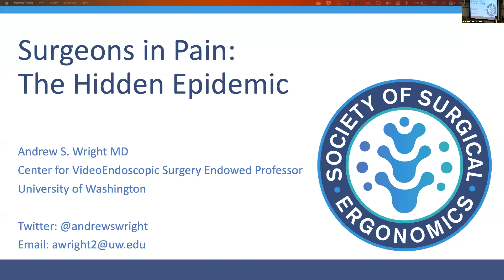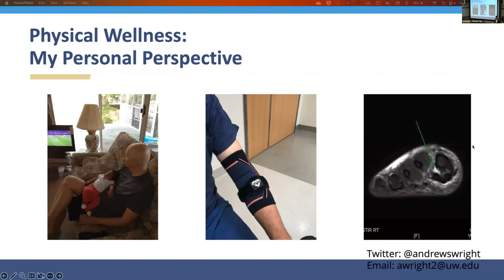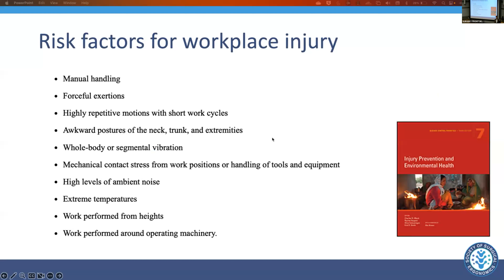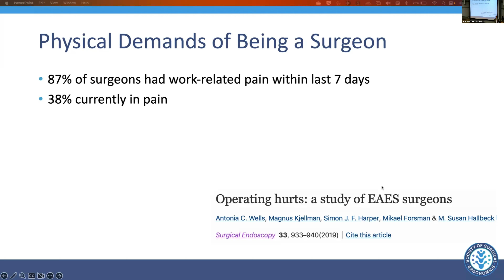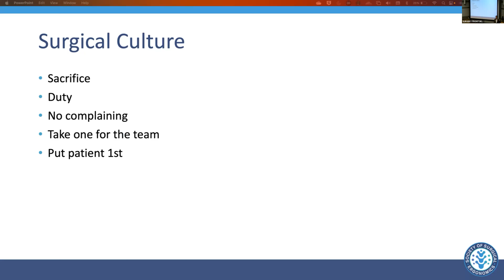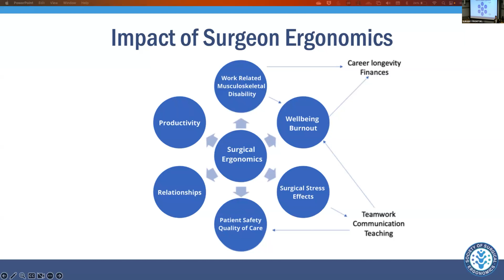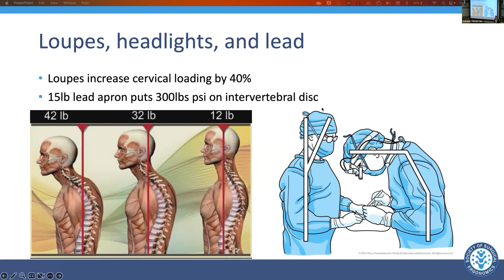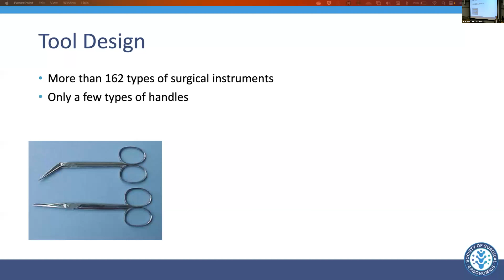“Ergonomic Injury in Surgeons: The Hidden Epidemic”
Speaker:
Andrew Wright, MD
Center for Video Endoscopic Surgery Endowed Professor
Director, UW Advanced GI MIS / Foregut Fellowship
Director, UW Medicine Hernia Clinic

Lecture title: “Ergonomic Injury in Surgeons: The Hidden Epidemic”